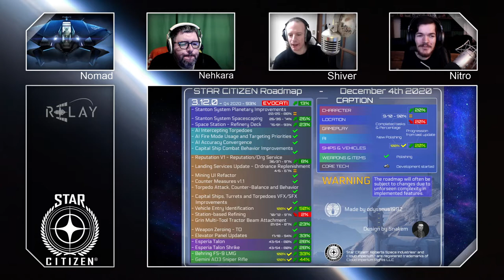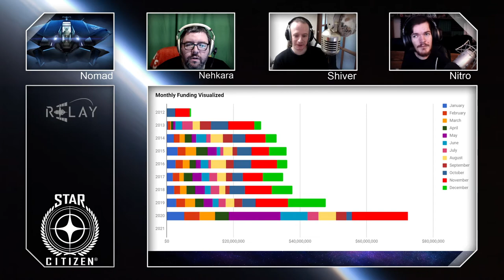Relay Station | Episode 39 - Nitro Powered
Shiver, Nitro, and Nehkara discuss the events of the week from Star Citizen!